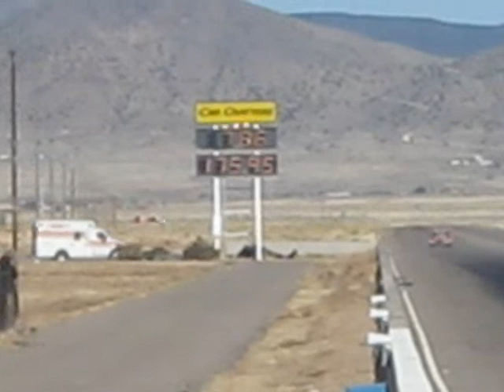Ethan Holly - Backdraft Chevelle - 2009 ALBUQUERQUE